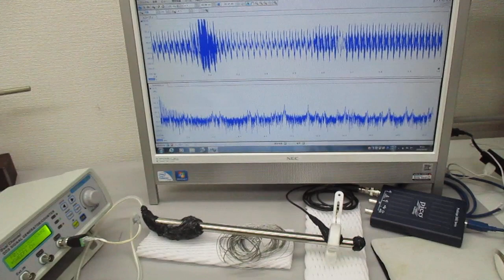超音波のダイナミック制御（表面弾性波の応用）